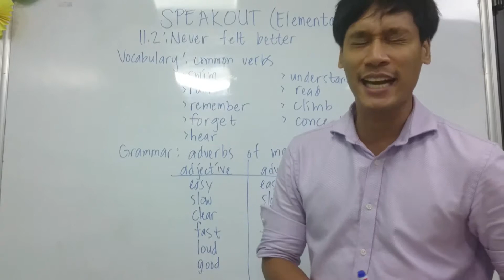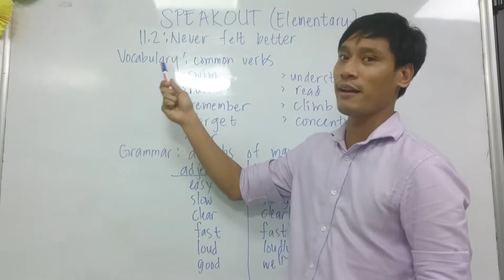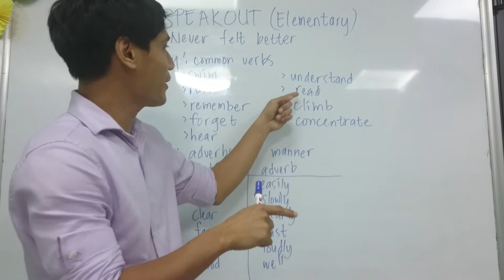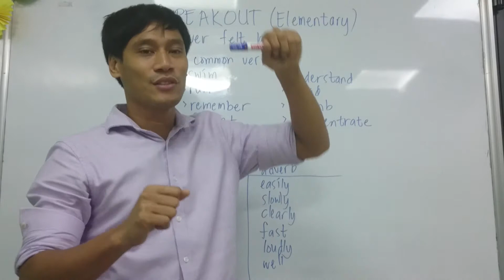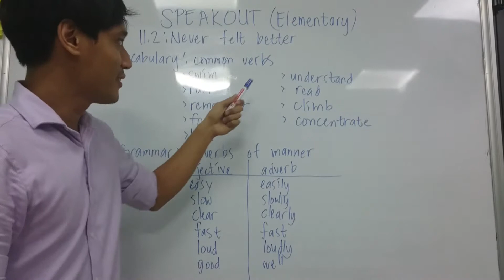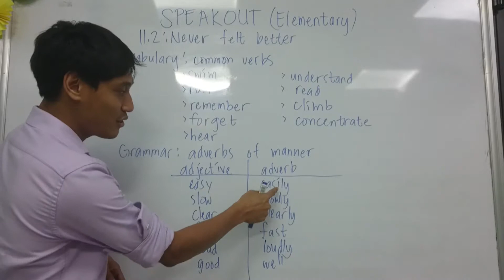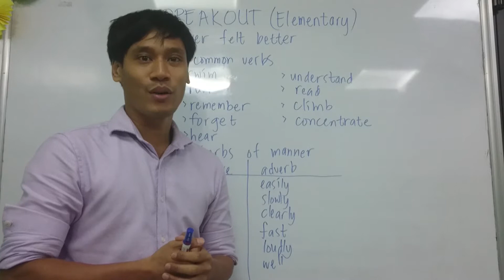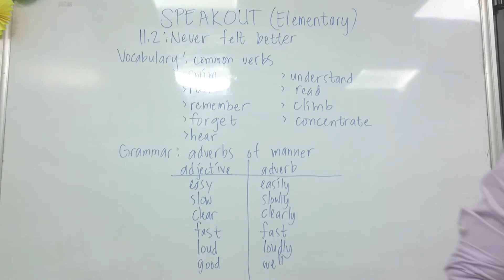TIẾNG ANH GIAO TIẾP HẢI DƯƠNG Elementary L2 UNIT 11 2